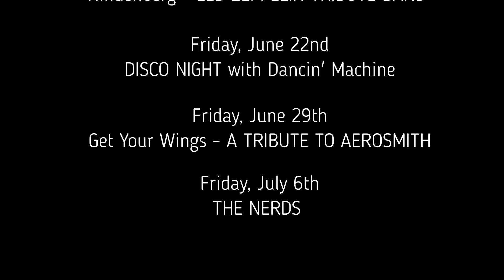Putnam County Golf Course Friday Night BBQ Series June 2018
Check Out Putnam County Golf Course's Upcoming Lineup of our Friday Night BBQ Series! Hindenberg, A Tribute to Led Zeppelin, Disco Night with Dancin' Machine, Get Your Wings, Aerosmith, and THE NERDS!